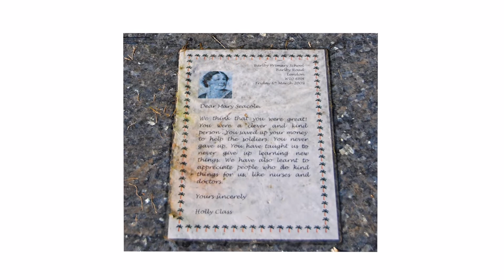British Black History Icons - Mary Seacole (1805 - 1881)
Mary was born in Jamaica, where her mother ran a guest house in Kingston. Her father was a Scottish army officer. Mary learned traditional healing skills from her mother and was able to use these during outbreaks of cholera and yellow fever in Kingston.
In 1853 during the Crimean war Mary travelled to London intending to join the group of nurses being organised by Florence Nightingale, but at the War Office Mary was told that her services were not needed. Undeterred Mary arranged her own journey to Crimea, where she established the British Hotel. The British Hotel was close to the fighting and Mary was able to use her skills to care for wounded soldiers.

To hire Nigel to present, host or appear in one of your videos please head to his website and follow the "Contact" details.